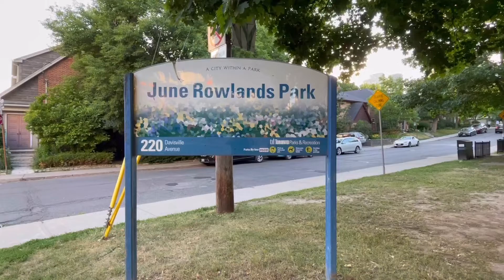June Rowlands Park